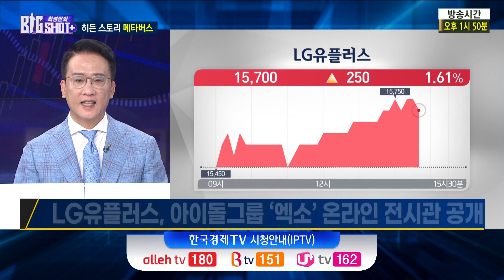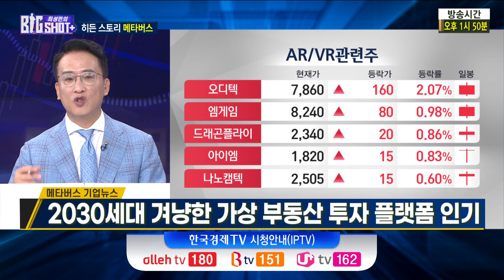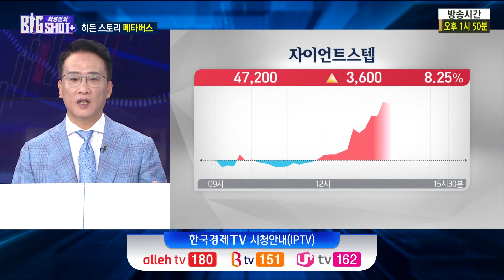가상플랫폼의 미래가치 메타버스 주목 이유 / 최성민의 빅샷+ / 최성민 앵커 글로벌 투자 전략가 / 한국경제TV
▶ 출연자
최성민 앵커 / 글로벌 투자 전략가

▶ 내용

- 앵커의 눈
- 히든스토리(다른색) 메타버스
- 올해 1월 25일 방송본
▷ 본 방송에서 소개되는 종목들은 매수·매도 의견이 아닙니다.
▷ 투자는 자신의 판단과 책임 하에 최종 결정하시기 바랍니다.

SKT, 버추얼 프로덕션 ‘비브스튜디오스’ 지분 투자
▷ 가상현실 휴먼 다큐멘터리 ‘너를 만났다’ (출처 : MBC)
KB자산운용, 글로벌 메타버스 대표주 펀드 ‘첫 출시’
LG유플러스, 가상현실 서비스 U+VR 무료 개방
LG유플러스, 아이돌그룹 ‘엑소’ 온라인 전시관 공개
2030세대 겨냥한 가상 부동산 투자 플랫폼 인기
한국경제TV, 가상현실 전문기업 ‘올림플래닛’과 업무협약